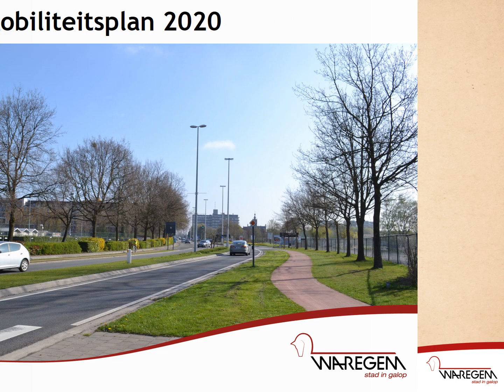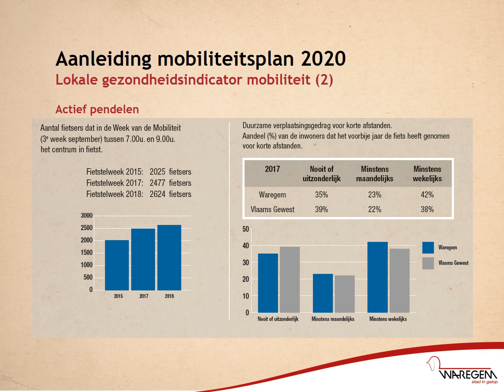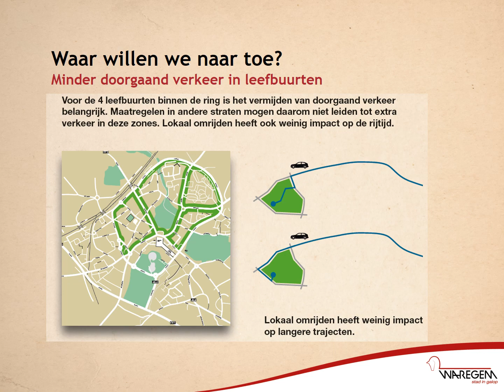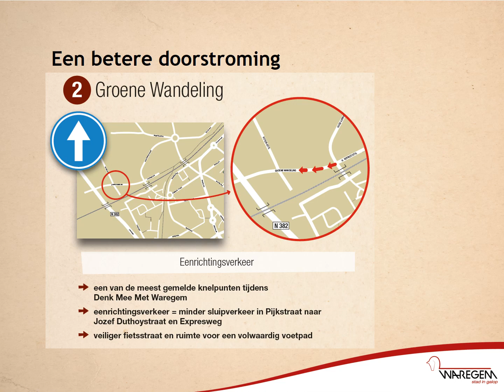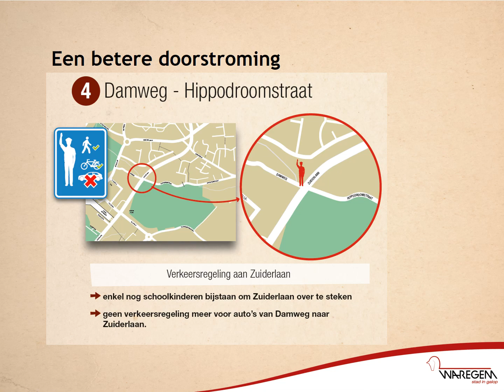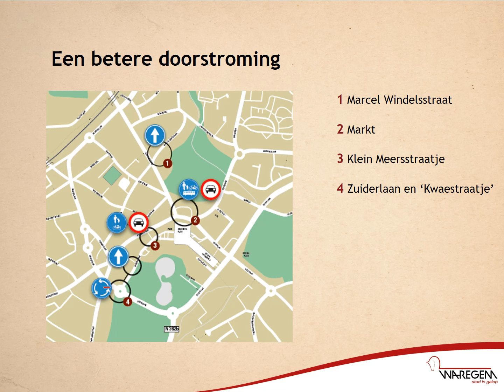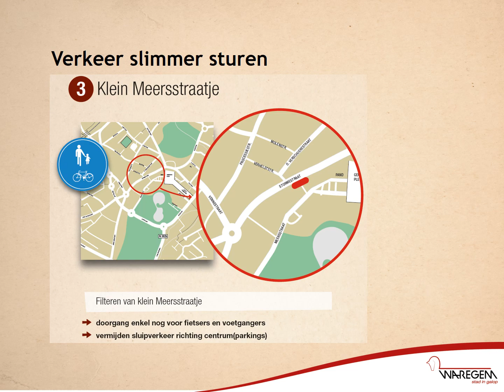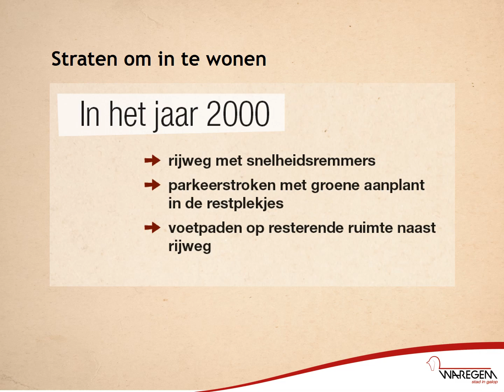Mobiliteitsplan centrum Waregem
Omdat het stadsbestuur de verkeersveiligheid hoog op de agenda heeft staan, zoeken we altijd naar de beste manieren om het verkeer efficiënt en veilig door onze stad te leiden. Daarom wordt de mobiliteit in onze stad regelmatig geanalyseerd. Dit leidde tot een nieuw mobiliteitsplan voor het stadscentrum. Kom in deze video te weten wat er in de toekomst anders zal zijn.